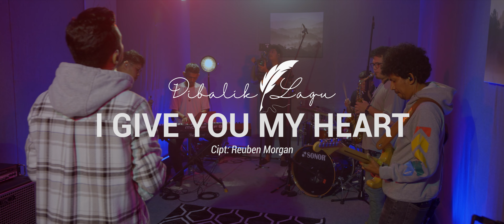DI BALIK LAGU | I GIVE YOU MY HEART | MICHAEL PANJAITAN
Thanks to :

Michael Panjaitan
Courtesy: NDC Worship - KuasaMu terlebih besar

Saxophone - Michael Rodovan
Keyboardist - Josep Halomoan Tambunan
Drummer - Arnold Archimedez Ritiauw
Bassist - Andrew Frankli Tengker
Guitarist - Oktavianus Naflalia
Music arrangement - Harry Anggoman

Ciptaan : Reuben Morgan
deLight Professional Lighting Rental
Quick Fire
Production JLI Media 2023